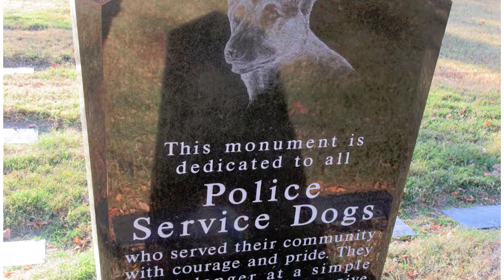LAKELAND PET CEMETERY, SPRINGFIELD MO – Pet Funeral, Pet Cremation and Burial. Includes reviews.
Lakeland Pet Cemetery, known for pet funeral care, is located in southeast Springfield approximately six minutes (2 miles) south of the intersection of Battlefield Road and Lone Pine Avenue - or about 10 minutes east of Battlefield Mall. The pet cemetery is home for the celebrated monument to police service dogs that have fearlessly protected officers and citizens of our city. Lakeland Pet Cemetery, located on Lone Pine Avenue, it is in full view from James River Expressway and its intersection with the highway to Branson marked by the adjacent three large crosses of Klingner-Cope Family Funeral Home and Rivermont Memorial Gardens Cemetery. Their passion is knowing and serving your family in the death of your pets. They want to be your family funeral needs solution. In your search for the best pet cemetery for your needs, consider Lakeland Pet Cemetery.

, Pet Cemeteries Reveal Evolution of Humans’ Relationships With Furry Friends, , Do all dogs go to heaven?, , Dogs and cats became family – and git their shot at heaven – after
World War !! gravestones Reveal.  Therefore, please do not rely solely on endorsements contained in this information as your sole source of information in evaluating whether to purchase on these sites. Results from use of this material varies among users so no outcome guarantees can be made for you or your unique organization. You should always exercise due diligence before purchasing from any online site or source. LAKELAND PET CEMETERY, SPRINGFIELD MO – Pet Funeral, Pet Cremation and Burial. Includes reviews. 4500 S. Lone Pine Avenue, Springfield, MO 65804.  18 Google Reviews.